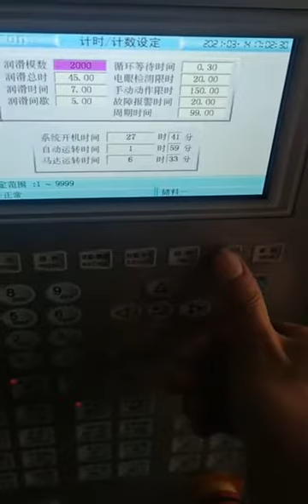Haijiang injection molding machine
China Ningbo Haijiang injection molding machine.